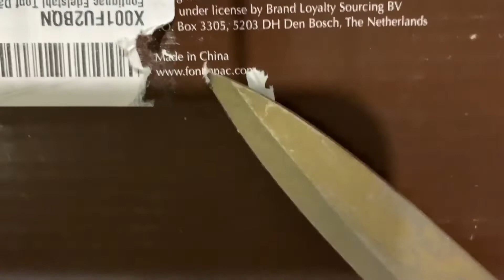Fontignac Stainless steel pot steamer insert 24 cm.